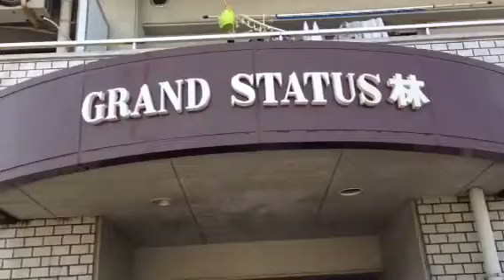Strange name for japanese apartment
they are at it again